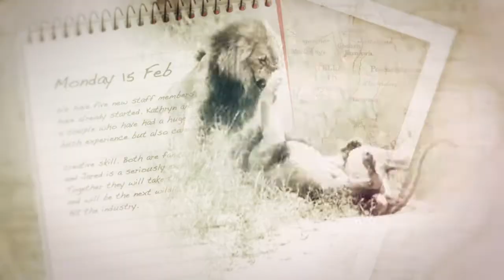safari.tv diary - 21 may 2010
Today it was Patrick's turn to go out on the Ranger Race to attempt to beat Marc's score from yesterday, but still diverting some of the attention from mammals to gorgeous birds that were to be found in the area. A hornbill raiding a termite mound, a pied wagtail jumping for island to island in the Treehouse Dam, and some beautiful moments with a family of pied kingfisher having a tug of war over a catch.